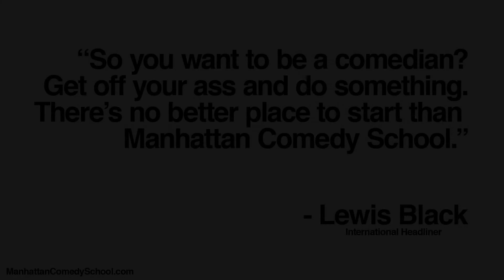HOW TO: STAND UP #5 | What Is An Open Mic?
Wali Collins, one of the most polished stand-up comedians working today, talks about what an open mic is and how it can help new comedians.

About Manhattan Comedy School YouTube:
Our one-stop resource for how do write, perform, and succeed in stand up, improv, and sketch comedy!

Tune in next week:
More tips and tricks on how to be a stand up comedian and perform stand up comedy.

Stand up comedy training courses for how to write and perform taught by the best stand up comedians.

“The Manhattan Comedy School has helped countless young comedians get started. I recommend them.”
- Jim Gaffigan // International Headliner